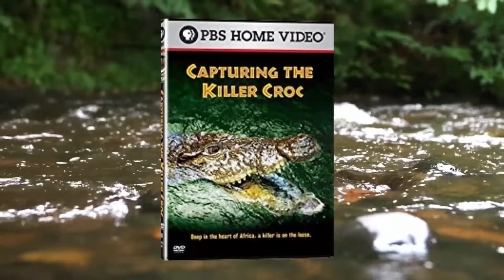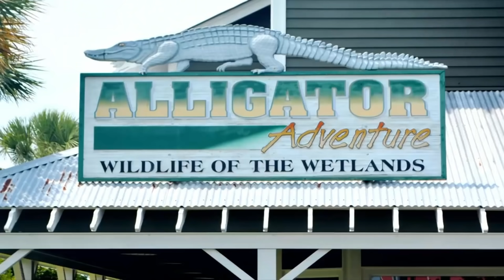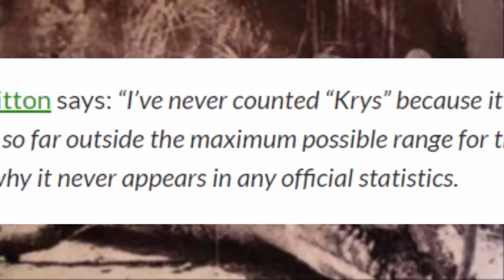दुनिया के 6 सबसे विशालकाय और खूंखार मगरमच्छ // 6 Largest Crocodiles Ever Recorded | Amazing Top5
Crocodiles (subfamily Crocodylinae) or true crocodiles are large aquatic reptiles that live throughout the tropics in Africa, Asia, the Americas, and Australia. Although they are big, they suffer from a prevalence of “big fish” stories and over-exaggeration. In the Internet age, photographs of crocodiles manipulated digitally to make the animal look much larger than it is. So, how big the largest crocodiles are actually? Here are the top 6 largest crocodiles ever recorded.